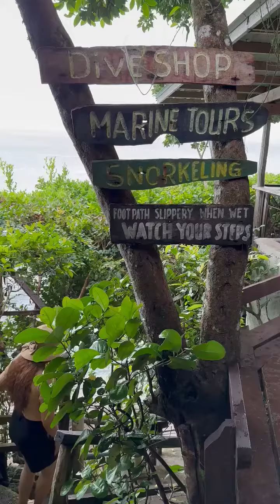First time at Bohol Bee Farm